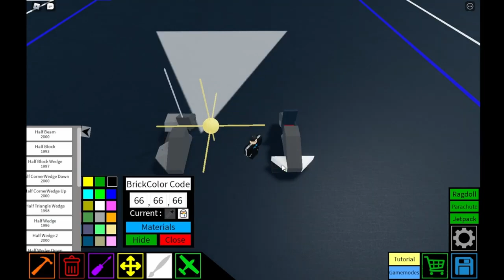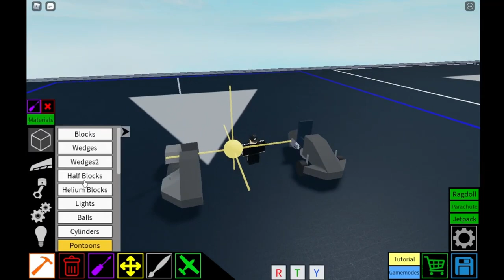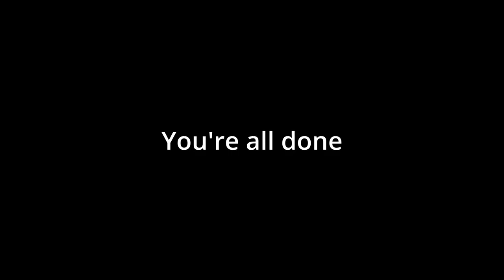Go Kart Tutorial (Plane Crazy)